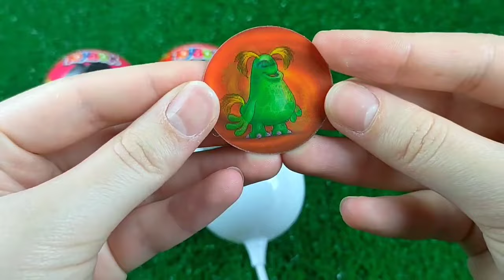ASMR Mochi Ice Cream Zenzai【Mukbang/ Eating Sounds】 dubybuba #777 candy Asmr Lollipop